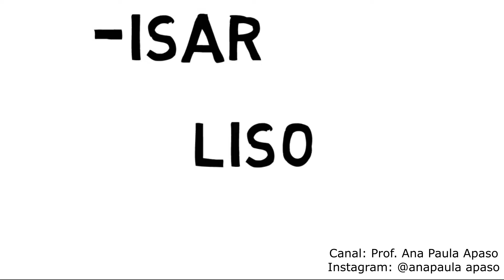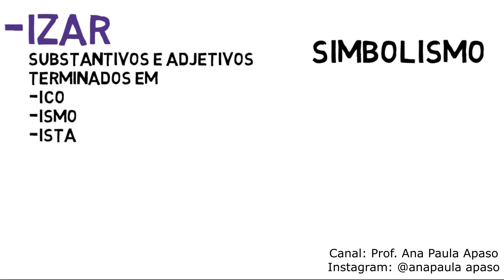IZAR OU ISAR QUANDO USAR?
VAMOS APRENDER QUANDO USAR
-IZAR OU -ISAR